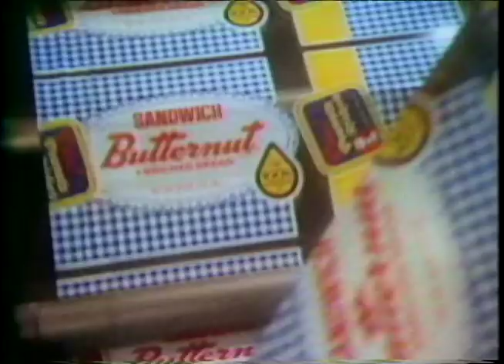The Inventor Of The Recumbent Bike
To support my efforts to create more clips please donate to me I made this Clio award winning TV commercial many years ago recording the story of David Gordon Wilson. it was part of a TV series that I created for MOBIL called Imagination and it connected the imagination of great individuals to Mobil. Though old, it still resonates with me and I hope that it does with you. David Hoffman--filmmaker.